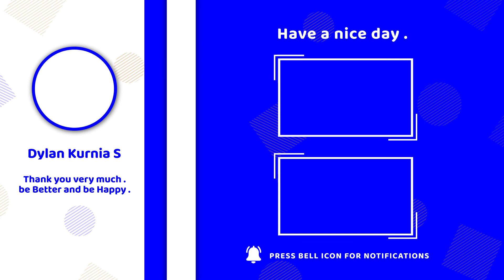Dr. Zomboss sangat menyulitkan - Plants vs Zombies 2 - 10 | Indonesia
Game ini sangat memorable dan nostalgia banget. Di mulai dari Plants vs Zombies pertama di tahun 2009 yang sering banget gua mainin pada masanya.

Plants vs Zombies 2 ini melanjutkan keberhasilannya di versi terdahulunya, dengan jenis tanaman dan zombie yang lebih bervariasi. Tantangan yang lebih banyak dan juga hal-hal menarik lainnya. Kawan-kawan bisa mainkan game ini melalui Smartphone, baik Android maupun iOS.

Bisa mainkan gamenya disini:
Plants vs Zombies 2
• Google Play Store/App Store: